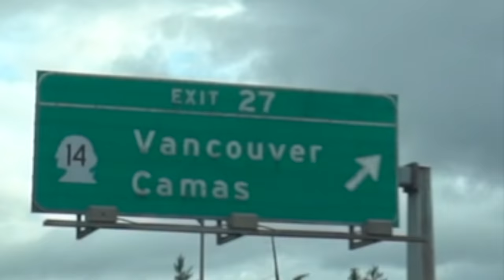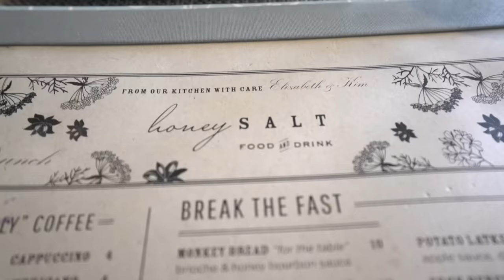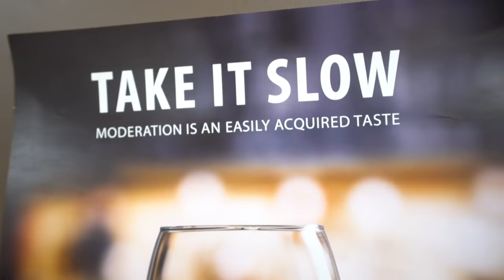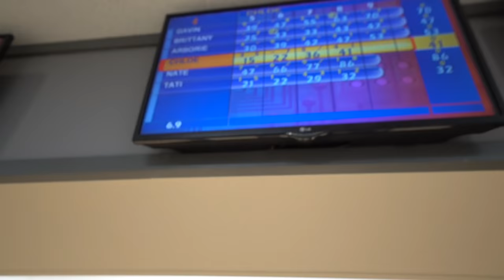Gavin's 25th birthday weekend! Road trip to Canada🇨🇦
It’s Gavin Leatherwood’s 25th birthday!!!🎈So we took a little road trip to Canada to celebrate with him for a very silly birthday weekend! 😜

We went to Vancouver BC (which is one of my favorite cities ever) and had way too much fun. Anytime us Leatherwood siblings get together I know it’s going to be a good time, but when you throw some of our best friends and the Chilling Adventures cast into the mix.. It’s a blasty blast.

Some of the places you’ll see in this travel vlog are Granville Bowling, Cactus Club, Honey Salt, Stanley Park, Vancouver BC in general… In case you were curious. 👍

If you're new to my channel.. Hi!!!👋 I'm Chloe Leatherwood! I’m a Portland Youtuber living in Oregon and chasing anything I feel passionate about while I make videos of my Oregon adventures! (or wherever else my adventures take me).

Runway Music:
By: Infraction

This Oregon Youtuber had such a fun filled weekend in Vancouver British Columbia with Gavin, some of my best friends, and the Chilling Adventures of Sabrina crew! I hope you enjoyed this little travel vlog in Canada! 💕